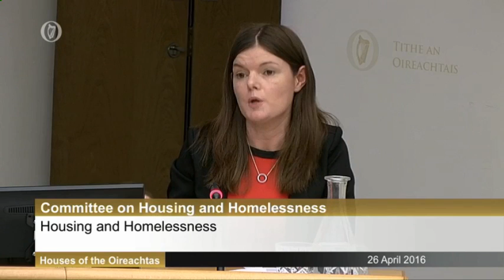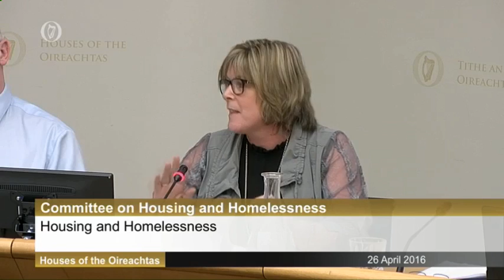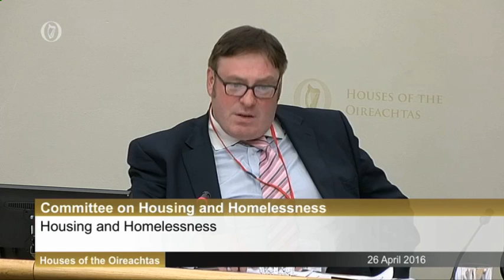Discussions With County and City Management Association Part 3